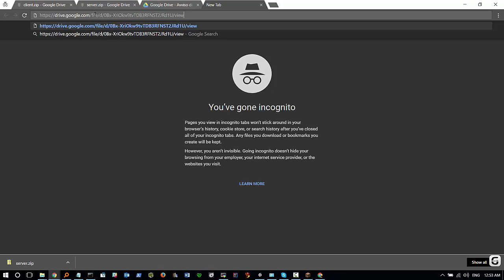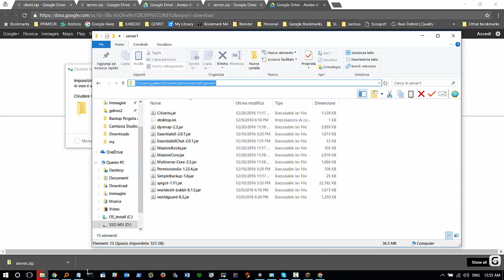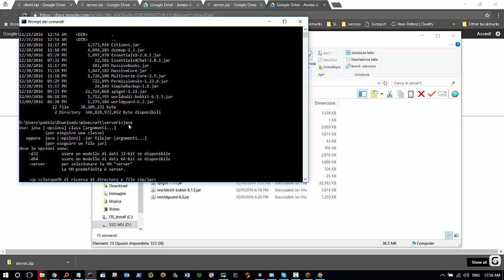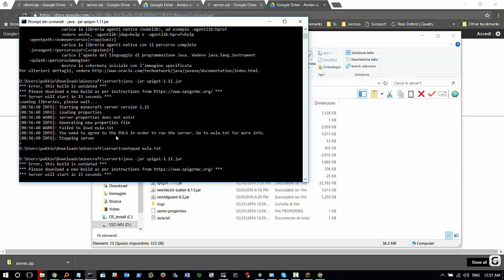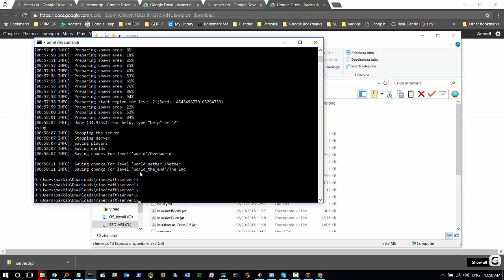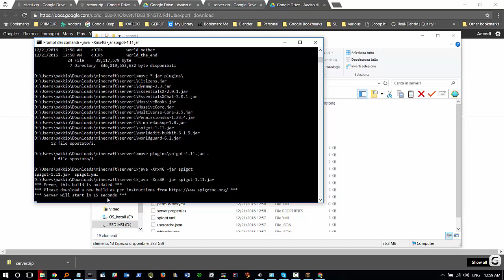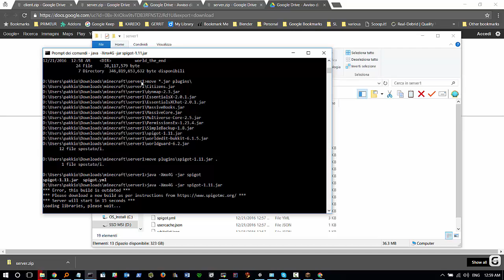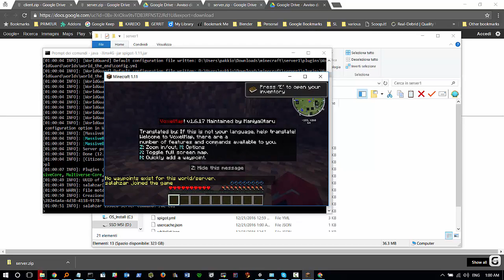minecraft server 1 11 on windows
link per scaricare il jar e i vari plugin.